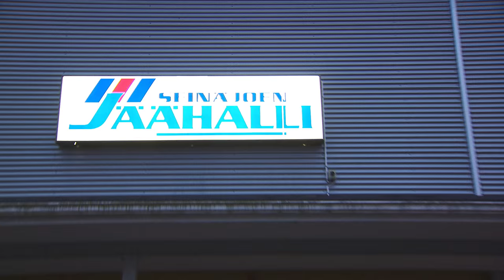Kotkan matkassa 2015-2016 - osa 6 || Aleksi Laakso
Aleksi Laakso on Kotkan matkassa -sarjan kuudennessa osassa kotikonnuillaan Seinäjoella. Jakson aikana tavataan hänen junioriaikainen valmentaja Keijo "Keitsu" Korpiniemi ja Vaasan Sportin entinen kapteeni Tuomas Takala.

Seuraa Aleksi Laaksoa Instagramissa ja näe ennakkomaistiäisia tulevista osista: @laaksoallu

Sarjan on tuottanut Spin Off Media / Janne Siirilä. Aleksi Laakso on yrityksen nimikkopelaaja.

Aleksi Laakso on syntynyt vuonna 1990 ja pelaa kaudella 15-16 7. kauttaan Liigassa. Laakso on pelannut aikaisemmin liigaa Bluesissa, Pelicansissa, HPK:ssa ja nyt Vaasan Sportissa. Aleksin kasvattajaseura on S-Kiekko